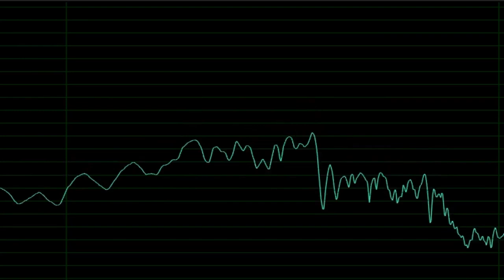"BOOM, una comedia explosiva" - TRAILER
En tiempos de cuarentena, la famosa cantante Victoria de la True recibe un paquete misterioso y un mensaje a su celular: “hola, soy una bomba XD”. Rápidamente se comunica con la Trudex, (la tremenda unidad de desactivación de explosivos) para que desactiven el dispositivo. Pero, demorarán en llegar. En un acto sin precedentes, el agente Granadino Mechacorta intentará la desactivación remota antes de que la cantante y todo el distrito de Surco hagan ¡boom! ¿Lo lograrán?

Con las actuaciones de:
Tati Alcántara como Victoria de la True
Micky Moreno como el agente Granadino Mechacorta

Dramaturgia y dirección:
David Vilcapoma

Producción: Compañía Teatro del Fuego